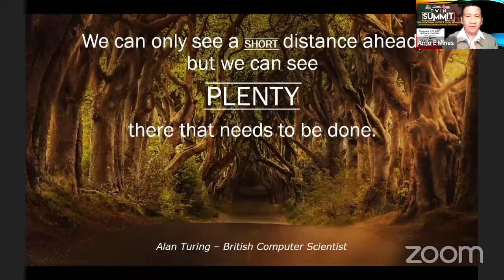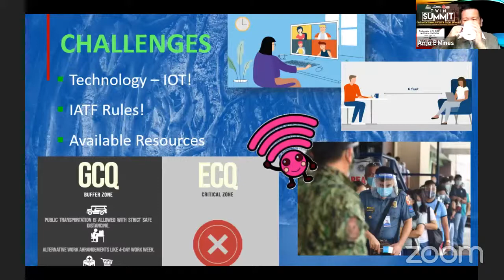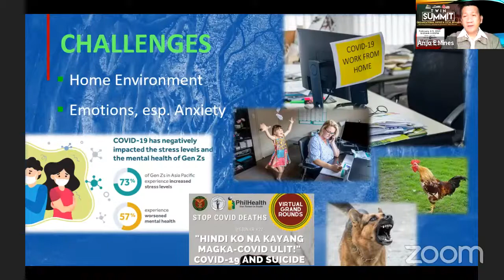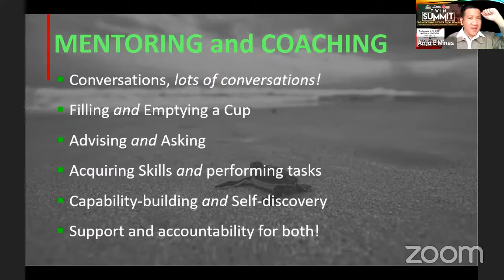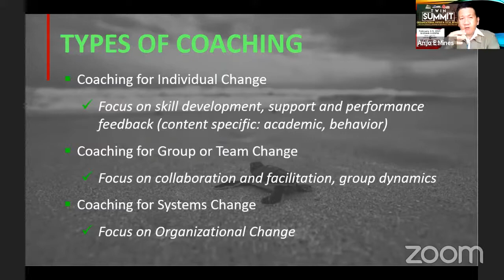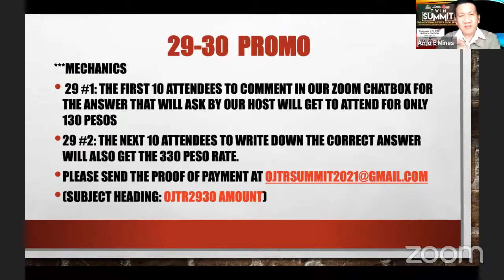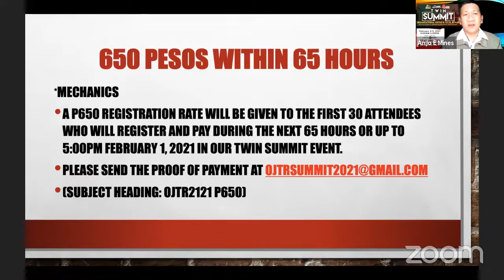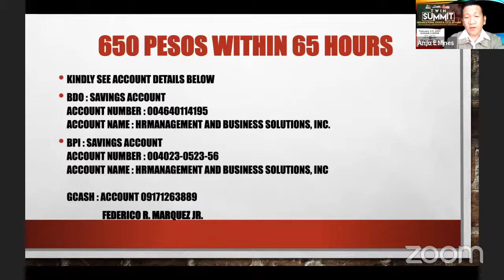Coaching is the New Normal